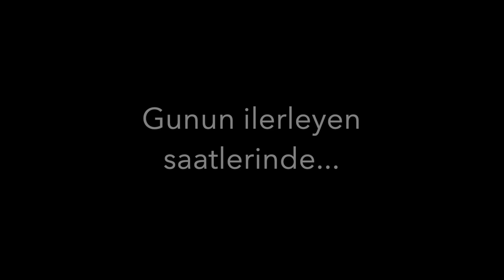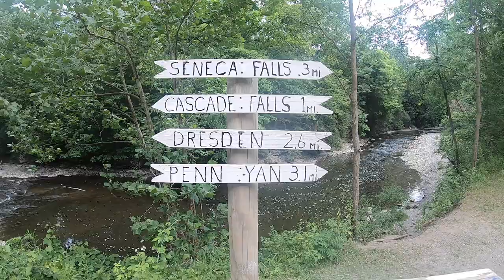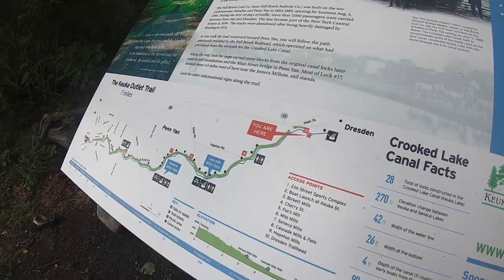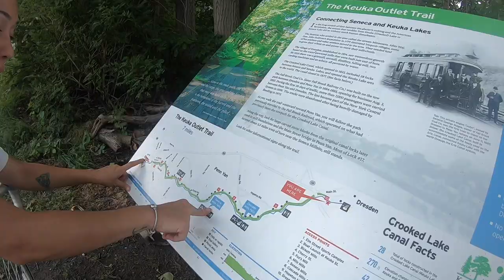Keuka Lake Camping Trip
Camping at Keuka Lake State Park for two nights and taking an easy & fun bike ride down at Keuka Outlet Trail.